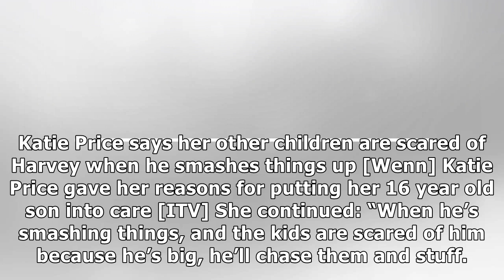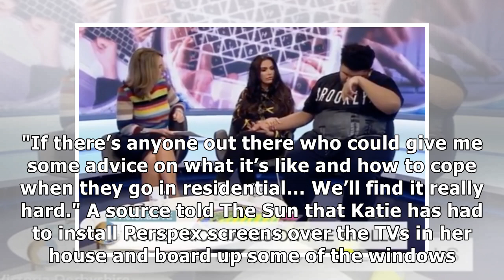Katie Price reveals boarded up windows in her home after son Harvey 'smashes them'